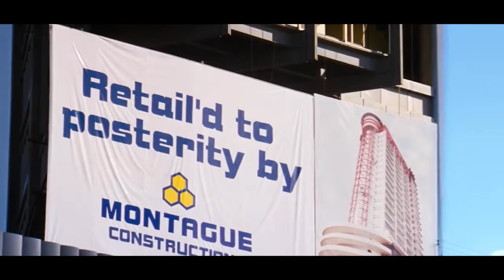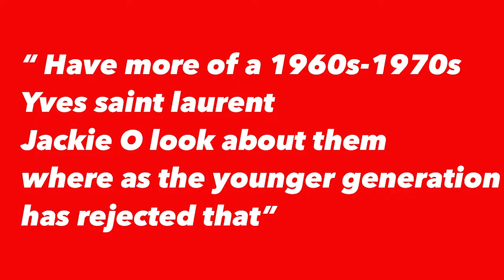Analyzing The Costumes In Romeo And Juliet 1996 ☆